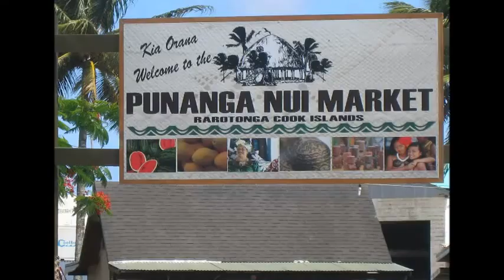Punanga Tui Market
Punanga Tui Market, Rarotonga, Cook Islands, Filmed on 13 January 2013. Te Korero Maori Dance Group. Opening a coconut. Funny man Danny Mataroa the best entertainer in the South Pacific.